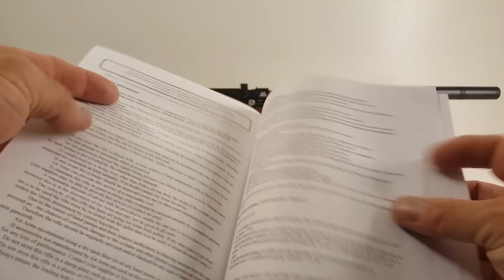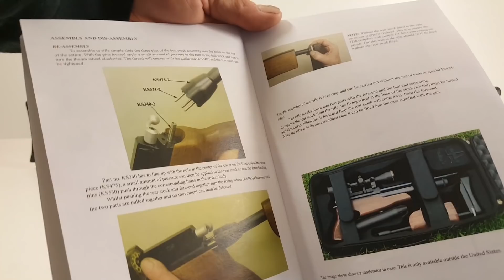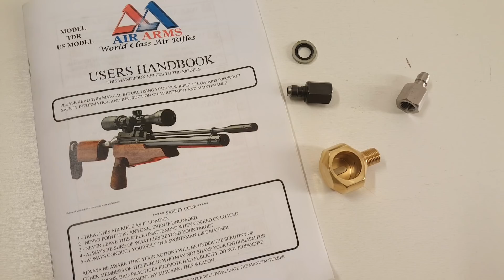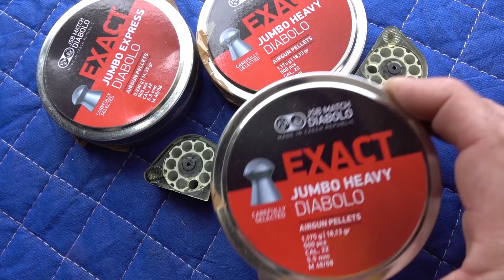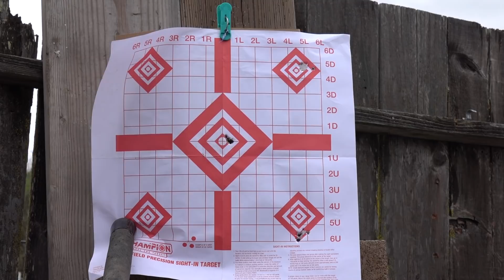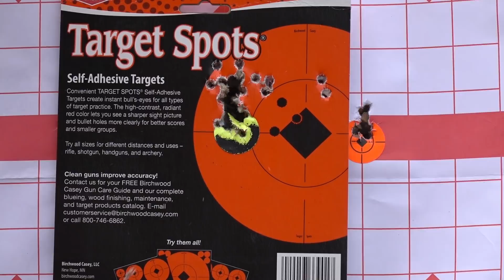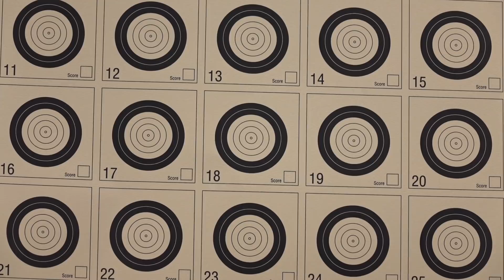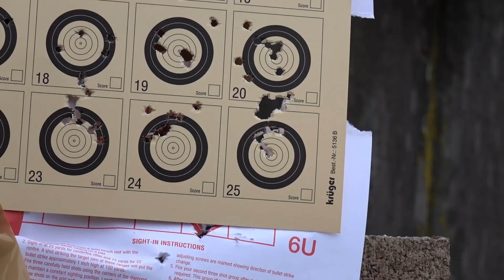Air Arms S510 TDR (Take Down Rifle) High Power Review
Air Arms has been producing top quality air rifles for many years. The new Air Arms TDR Take Down Rifle HP is an FAC version based on the famous  S510 platform. This light weight full power PCP rifle has 32 foot pounds of force in .22 caliber. Check out this informative Air Arms TDR FAC High Power too see the AA TDR up close and find out how accurate this awesome PCP air rifle is.

AIR ARMS Air Guns (all models) at AMAZON

Youtube's Airgun Channel offers quick and easy tips on Airgunning, Target Shooting and more. Informative videos on the latest PCP Rifles, Pellet Guns, Air Pistols, and BB Guns. We also like to shoot things in Slow Motion.

You can also find our Youtube channel (and more) anytime by going